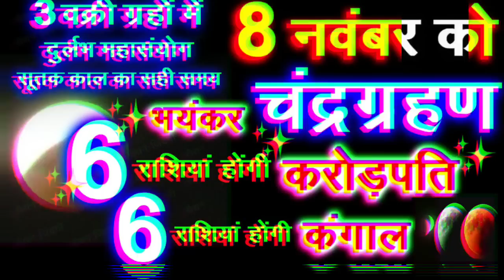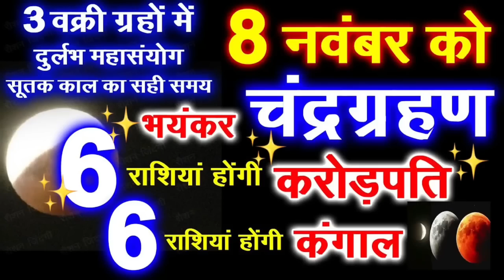8 November 2022 Chandra Grahan / 6 राशियाँ होंगी करोड़पति 6 राशियाँ होंगी कंगाल / चंद्र ग्रहण 2022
8 November 2022 Chandra Grahan | 4 राशियां होंगी करोड़पति | Lunar Eclipse | 8 नवंबर चंद्रग्रहण, वास्तु शास्त्र Vastu Shastra,  Jyotish Shastra| Chanakya Neeti Motivational | Chanakya Niti full in hindi | Motivational Video | Roshan Zindagi @Sound_Of_KAILASH